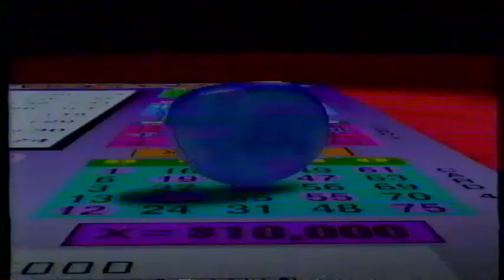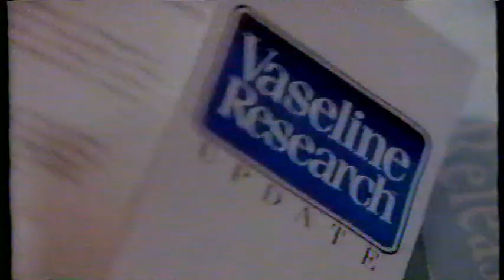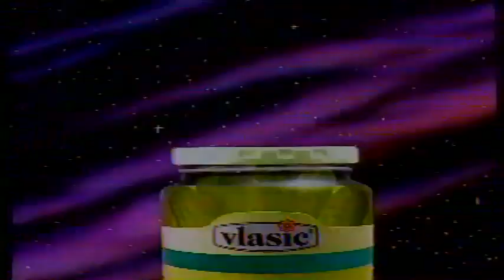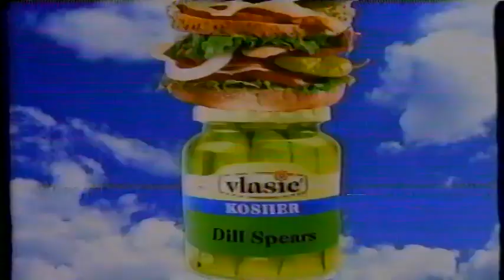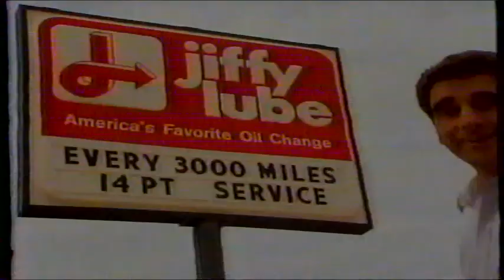Commercials from 1993 December Afternoon Designing Women Rerun ABC 2 St. Louis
Commercials, Bumps, Promos, and Trailers featuring:
Target
Isotoner Slippers
Joan Lunden
JCPenney
Vlasic Pickles
Annette Funicello for Make-A-Wish
Beef!  It's what's for dinner!
Venture Stores